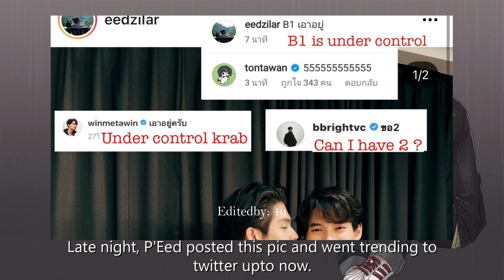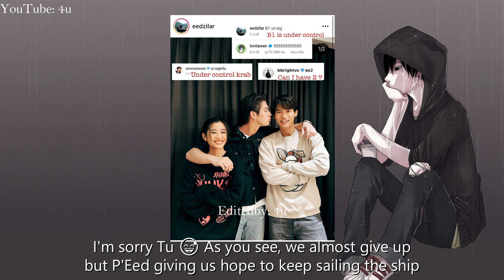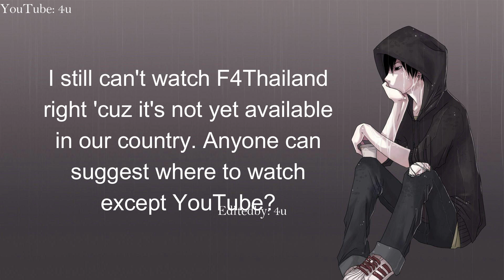[BrightWin] CAPTAIN BRIGHT IS SAILING THE SHIP - P'Eed spilling the tea